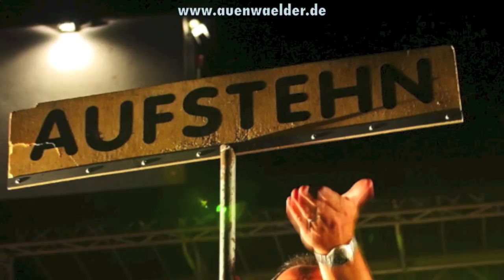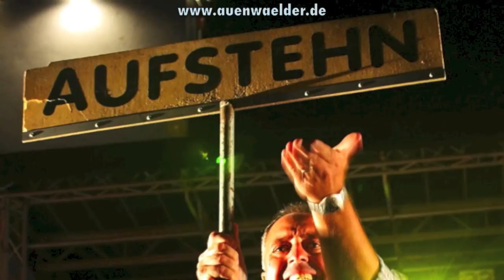Die Auenwälder - live!!!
DIE VolksRockPartyband aus Süddeutschland!

Besucht unsere Homepage für weitere Infos, Termine und Bilder!